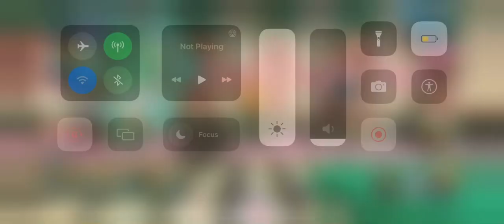Harry Potter: Hogwarts Mystery: Finally Managing To Get Into The Sweets Reward